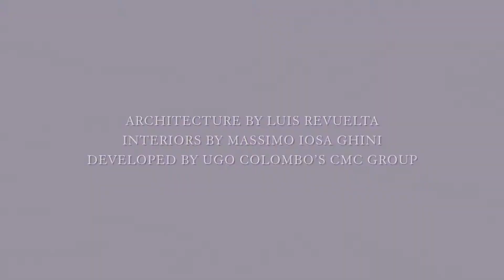PH FLATIRON BRICKELL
Brickell Flatiron is an ultra-luxury condo development located in Brickell Miami at 1000 Brickell Plaza. Rising 64 stories, Brickell Flatiron offers breathtaking views of the city and water. The tower has a total of 549 condo residences. The non-penthouse residences at Brickell Flatiron are comprised of one-, two-, and three-bedroom floor plans ranging in size from 737 to 2,025 interior square feet while the penthouse residences at Brickell Flatiron are comprised of two-, three-, four-, and five-bedroom floor plans ranging in size from 1,350 to 6,487 interior square feet (see Brickell Flatiron floor plans). The upper penthouses at Brickell Flatiron feature soaring 23-foot high ceilings with floor-to-ceiling windows. Brickell Flatiron was developed by the all-star development team comprised of CMC Group (Ugo Colombo) and Capital Group and designed by world-renowned architecture firm Revuelta Architecture International with interiors by Italian designer Massimo Iosa Ghini. Brickell Flatiron closings will begin in August 2019.

The amenities at Brickell Flatiron are some of the best in the city. Among them are a rooftop pool located on the 64th-floor offering 360-degree, unobstructed water and city views; a rooftop spa and fitness center with private steam, sauna, and locker facilities; an 18th-floor lap pool; a children’s playroom and pool; a full-time doorman and concierge; a private movie theater; wine room and cellar; and social lounge. On the ground-floor level, Brickell Flatiron will also have a fine-dining restaurant called Sexy Fish.

Brickell Flatiron is centrally located in Brickell. It is within walking distance of the shops, restaurants, and entertainment options at Mary Brickell Village and Brickell City Centre. By car, Brickell Flatiron condos are just 15 minutes from Wynwood Miami, 15 minutes from South Beach, and 20 minutes from the Miami International Airport.